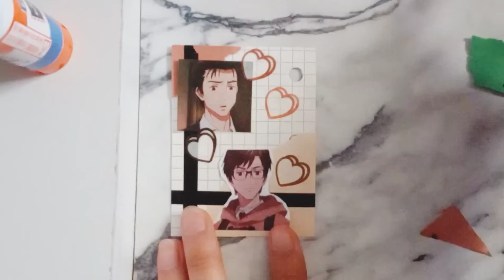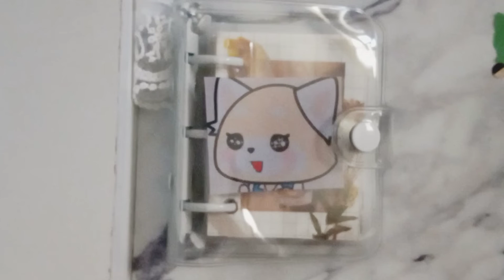🤎Anime Journaling | Parasyte | Mini Binder Journaling🤎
Hello again!

This anime was my first one to watch! It's sad, but it's not a bad anime. It's cool, I like how shinichi's character developed. I like this anime, you should try to watch it :)

Stay safe♡

Bye!♡